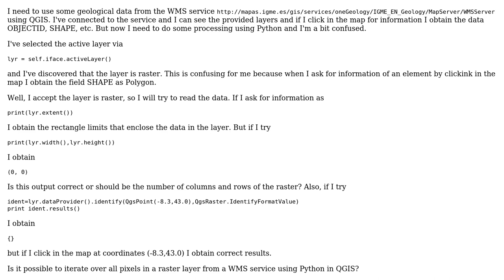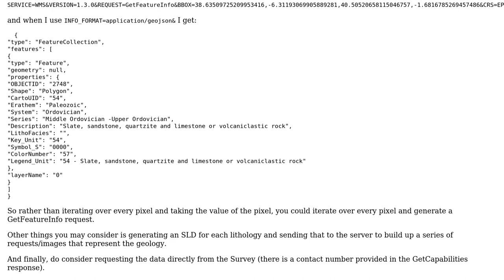GIS: Reading data from raster layer obtained via WMS in QGIS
With thanks & praise to God, and with thanks to the many people who have made this project possible! You are responsible for your own actions.